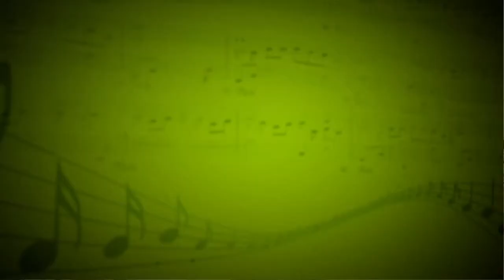Hallelujah - Элиза и Лара Саатовы,Алиса Филиппова,Екатерина Сафонова (Вокал) - Екатерина Сафонова